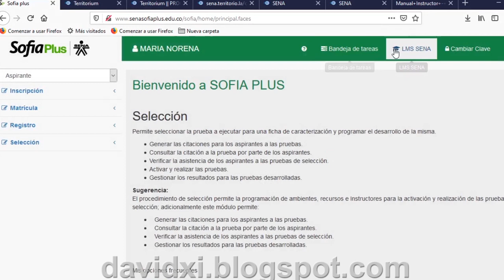¿Cómo ingresar a territorium?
en este video les muestro como pueden ingresar a la actual LMS del SENA.
como ingresar a la plataforma territorium del SENA.